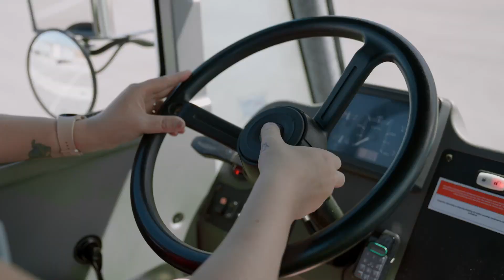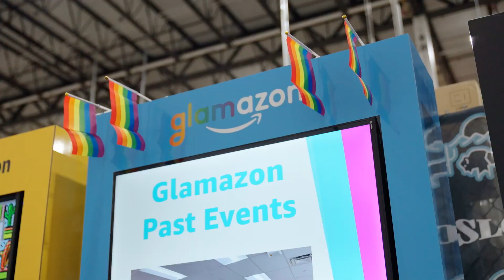This Employee Found Acceptance at Amazon | Amazon News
Amazon’s wide-ranging healthcare benefits, including gender reassignment surgery, are what first prompted Trixie to apply. “I came to Amazon because of the benefits,” said Ingleby. “I could not have done my surgery without them.”

She hopes that through telling her story, others will also find hope and happiness. Ingleby said that while working at Amazon, “I feel welcomed, I feel included, I feel seen, and to be able to be me.”